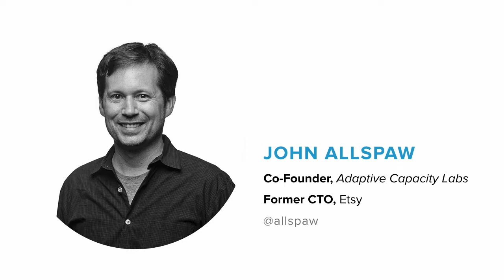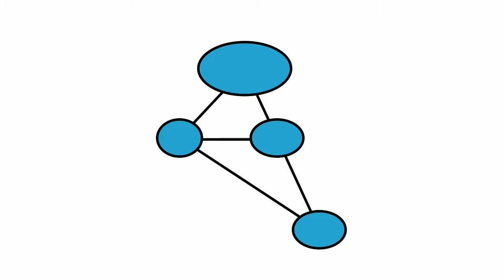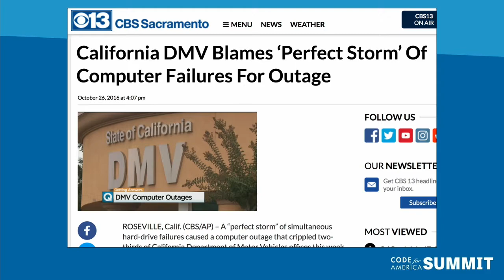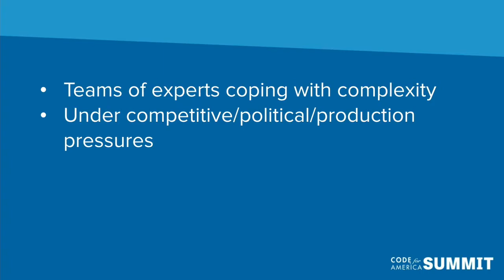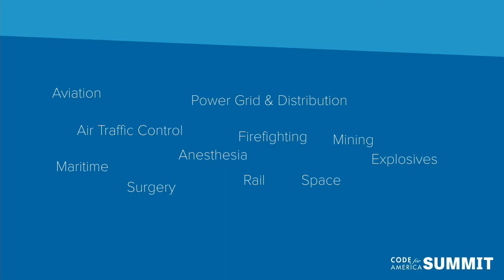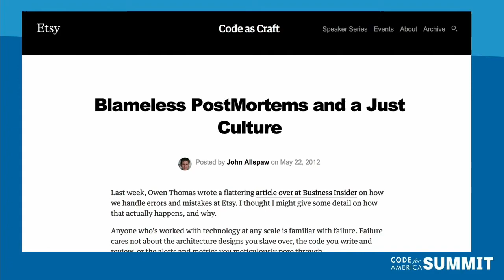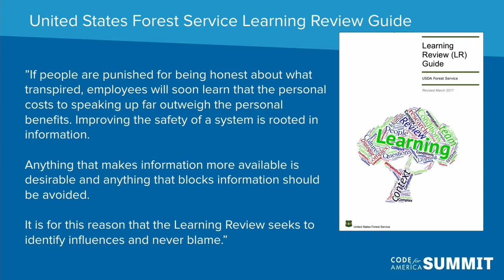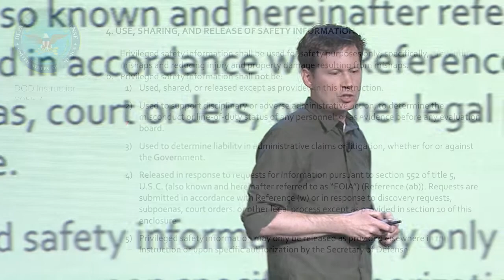Blameless Post Mortems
PRESENTER:
John Allspaw, Adaptive Capacity Labs

John is an inspiring leader among engineers, but you don’t need to be technical to benefit from his message. Too often in government, we’re told to minimize risk and avoid mistakes at all costs. The reality is that mistakes and accidents happen when working with complex systems; how we respond to them makes all the difference in whether learning from them will happen or not. Watch Jong dive into how we can learn from mistakes and become more resilient.